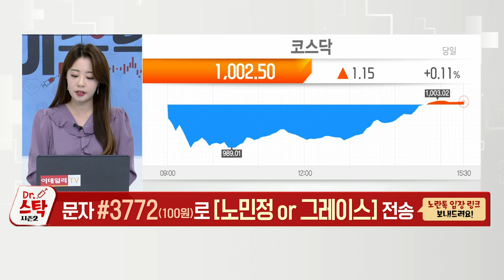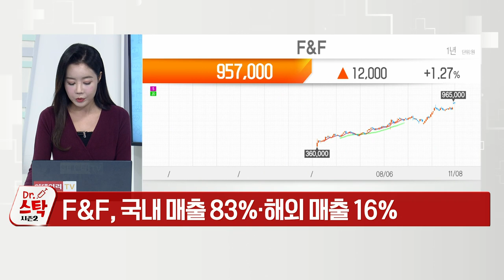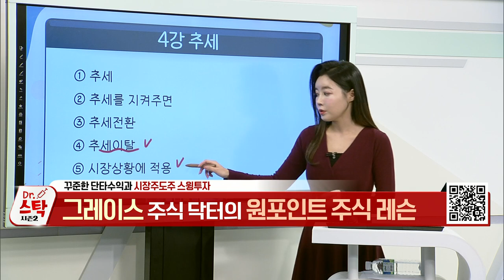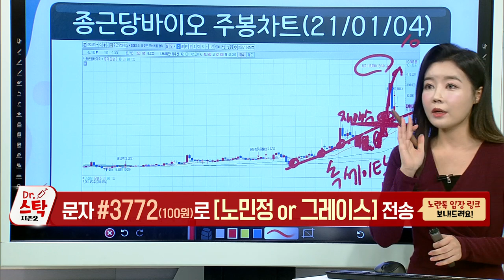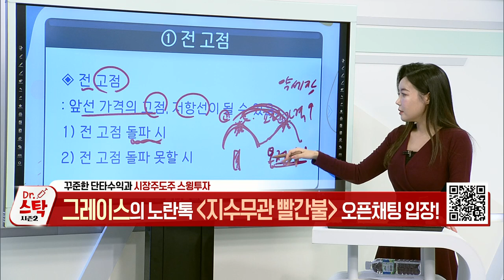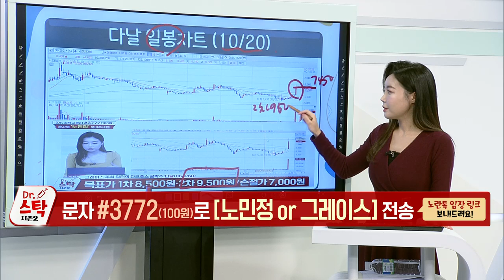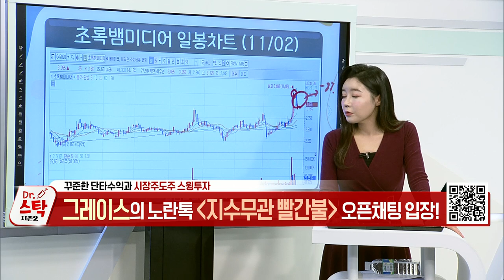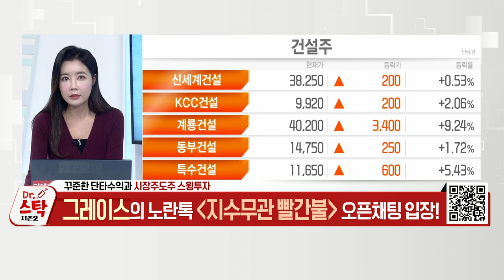닥터스탁 시즌2 20211108